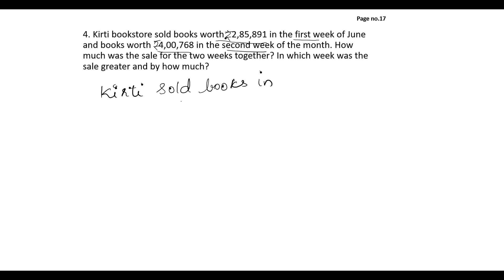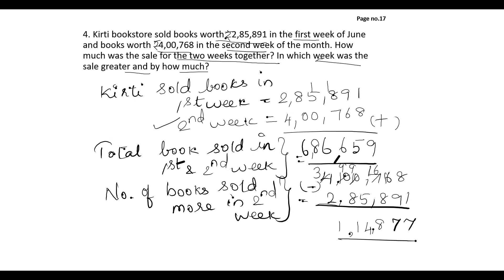CLASS 6- Chapter 1-EXERCISE 1.2- Problem 4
Page 17: EXERCISE 1.2- Problem 4